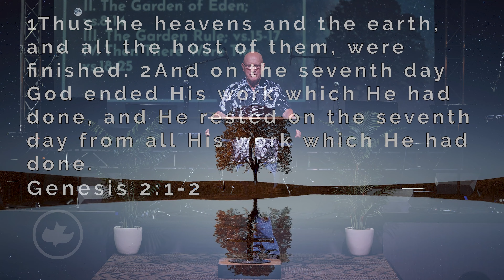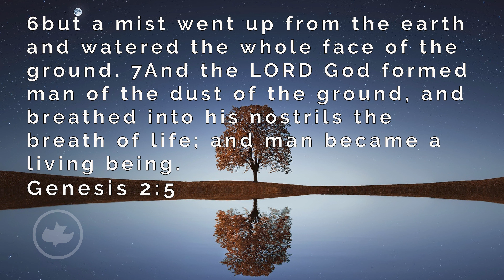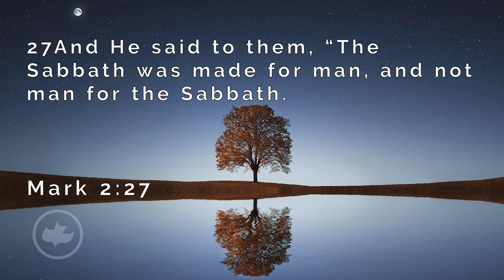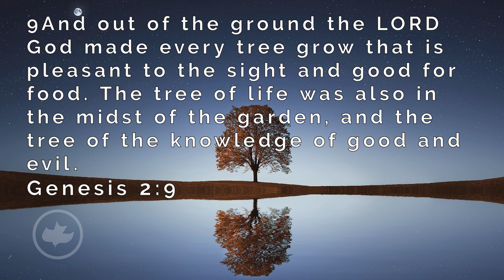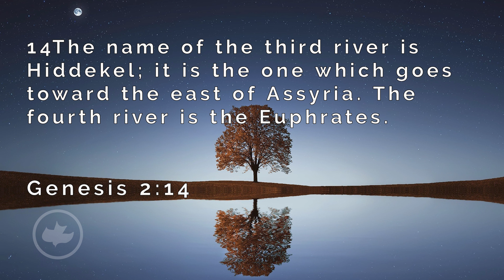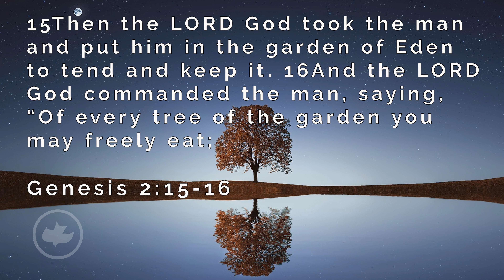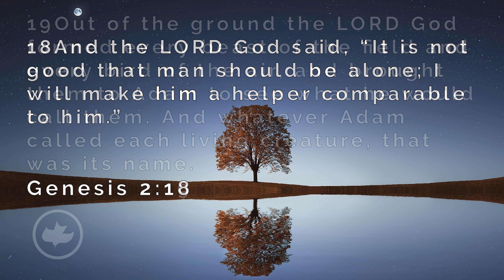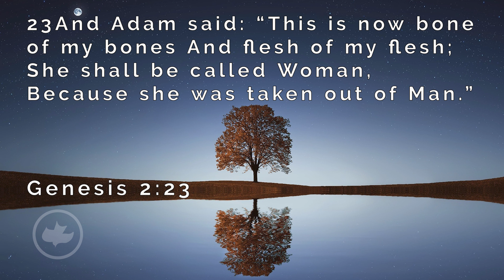EDEN - Genesis 2:1-25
Genesis 2:1-25

I. The History of the World; vs.1-7
II. The Garden of Eden; vs.8-14
III. The Garden Rule; vs.15-17
IV. Then There Were Two; vs.18-25

Adam is placed in a garden with the charge to care for it. He is then given a companion. They can eat from any tree except one.